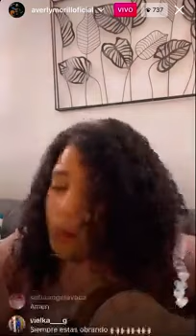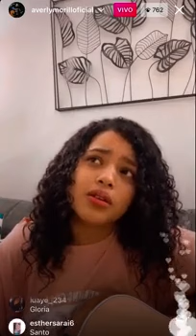averly Morillo | way maker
Dios les bendiga siempre les traigo esta adoración de averly Morillo espero que les guste y se Gosen en el señor nuestros Dios te invitó a que te Suscríbas y compártas para que nadie se pierda ningún vídeo de este canal.